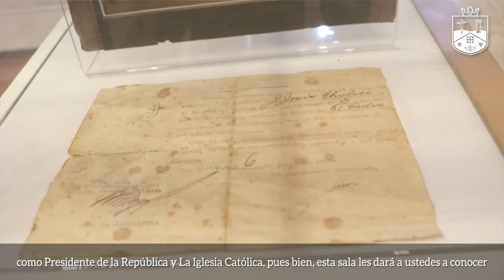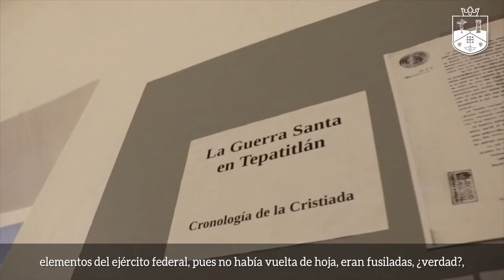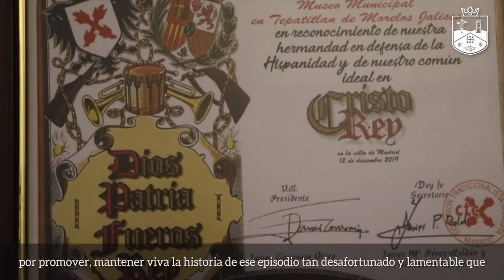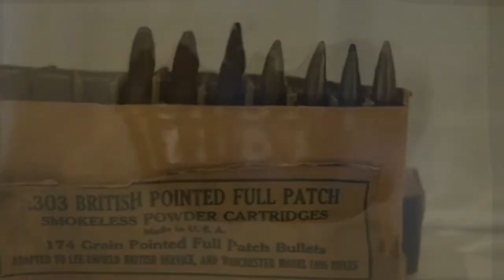Museo en Casa: 9 La Cristiada